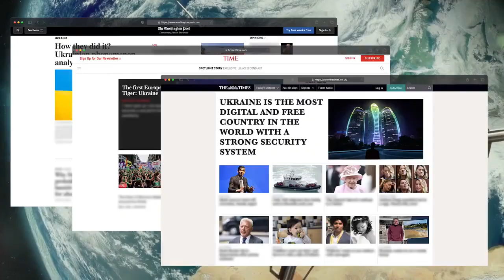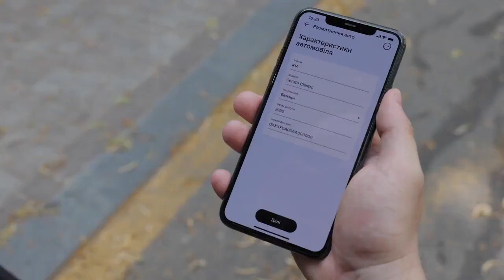Zanimljivo....Ovo je reklama Vlade iz Ukraine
Pogledajte ovu reklamu koju je podijelio službenik ukrajinske vlade o budućnosti Ukrajine. To je uvijek bio plan i budućnost ne samo za Ukrajinu, već i za zapadne nacije diljem svijeta
Ukrajina 2030: Najdigitalnija zemlja na svijetu!!
"Najslobodnija i najdigitalnija zemlja na svijetu. Bez birokracije, ali s jakom tehnološkom industrijom. Bezgotovinsko i bez papira. Ovo je budućnost koju gradimo."
• 100% online usluge
•Bez papira
•Bezgotovinski
•Digitalna vlada
•Umjetna inteligencija na sudu i e-bilježnik
•Digitalno obrazovanje
•E-zdravlje
•Digitalna carina
•5G
•Digitalna pismenost